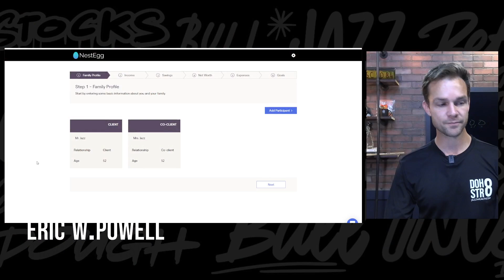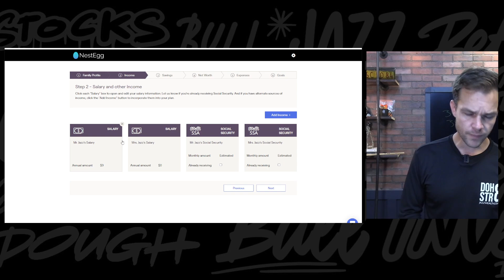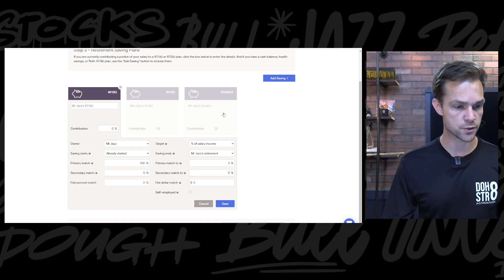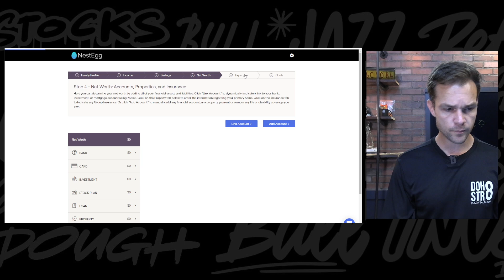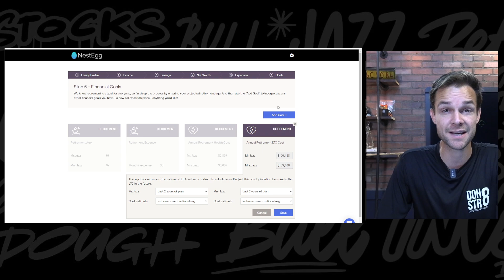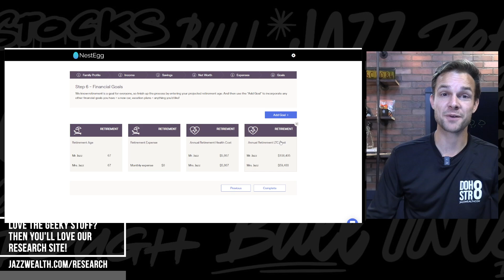How To Plan For Retirement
Some of you might be new to planning for retirement, so today's video will help you start planning for retirement. Today we go over all of the little things that you should account for when you start your retirement planning!